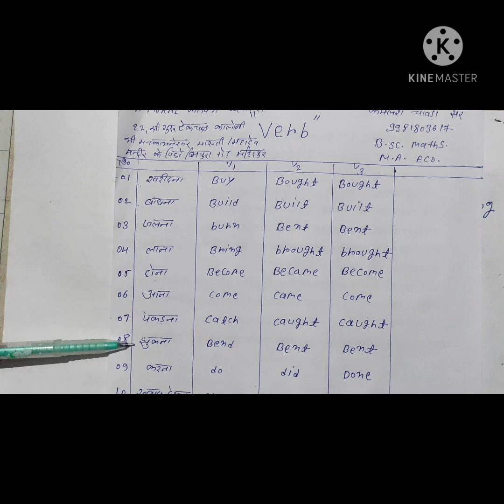english tense(काल) part-7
A-moral

tense कैसे सीखे
tense किसे कहते हे
tense के प्रकार
टेन्स
tense के प्रकार
tense kise kahte he
tense ke prkar
tense//tense के प्रकार //teyp of tense
present tense

इंग्लिश सीखने का सरल तरीका
english sikhe

tense सीखें
tense कैसे सीखें

tense को कैसे जाने
tense
tens
tanselearn tenses, learn tenses for spoken english, learn tenses english